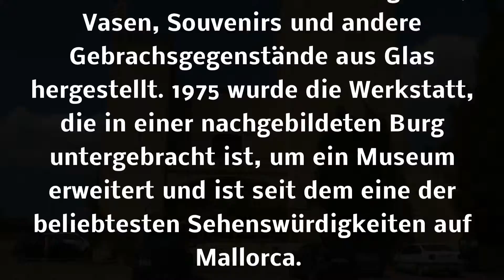Mallorca Impressionen - Glasbläserei La Gordiola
Das Kunsthandwerk der Glasbläserei hat auf Mallorca eine lange Tradition. Auf halbem Weg von Palma nach Manacor, in der Nähe von Algaida, findet man die Glasbläserei La Gordiola, eines der ältesten und bekanntesten Unternehmen auf Mallorca. Seit 1719 werden hier schon Figuren, Vasen, Souvenirs und andere Gebrauchsgegenstände aus Glas hergestellt. 1975 wurde die Werkstatt, die in einer nachgebildeten Burg untergebracht ist, um ein Museum erweitert und ist seit dem eine der beliebtesten Sehenswürdigkeit auf Mallorca. Die ursprünglich private Sammlung der Familie Gordiola, mit Kunstwerke aus verschiedenen Epochen, wird seit dem in zahlreichen Vitrinen des Museums ausgestellt. Weiter kann man in einer Werkstatt den Glasbläsern bei der Arbeit zusehen und in einem angeschlossenen Verkaufsraum geschmackvolle Glasartikel erwerben.